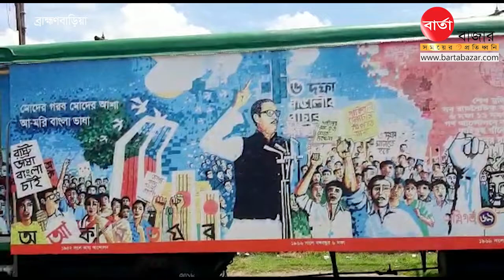আখাউড়ায় ভ্রাম্যমান বঙ্গবন্ধু রেলওয়ে জাদুঘর দেখতে মানুষের উপচে পরা ভীর